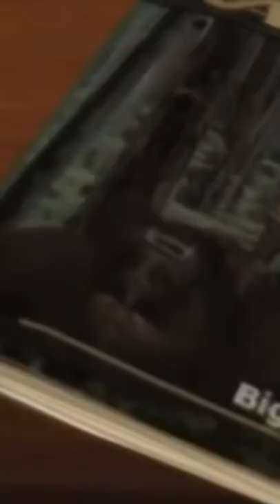Tomb Raider’s Lara Croft Then VS Now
So this time, we're going in a different direction with the character compilations. Before it was fighting game characters but this time, we're breaking away from fighting games (temporarily) to bring up a character that has made her mark in gaming history by exploring the depths of the earth, discovering buried civilizations, and uncovering the secrets hidden away from the world

She is none other than Lara Croft, the stubborn, persistent, determined, and somewhat short-sighted but never unyielding explorer who has been in the game since the late 90s. She is an icon that deserves the spotlight and will also be the catalyst for exploring other prominent gaming figures in the industry. We will return to other major players in the fighting game genre, but for now, let's pass the torch to Ms. Lara Croft, otherwise known to the gaming community as the TOMB RAIDER!

This is a shorts compilation of the games in the Tomb Raider series that Lara has been in.